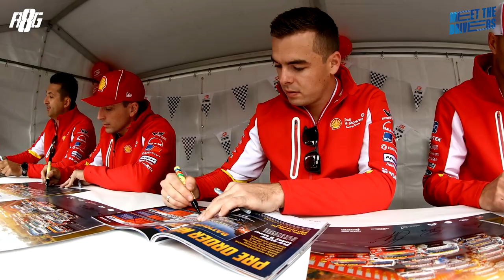Scott McLaughlin Explains "Tall Poppy" Syndrome | Romain Grosjean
Hey guys, Romain here with a new series called, Meet The Drivers, where I interview and chat with other drivers in the IndyCar circuit: in this episode, I meet with Scott McLaughlin, and he explains what "Tall Poppy" syndrome is. Scott and I had a rocky relationship at the start, but as I've said, all Australians are super friendly people, and in the end, you always get on. He also explains some details about his career and his ambitions.